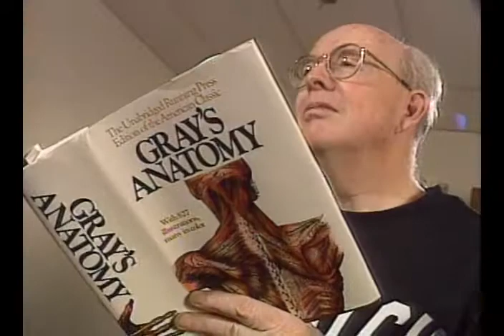Mr Itch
That little itch should be telling you something.  When nothing else works, give Mr Itch ( Del Loder ) a call!